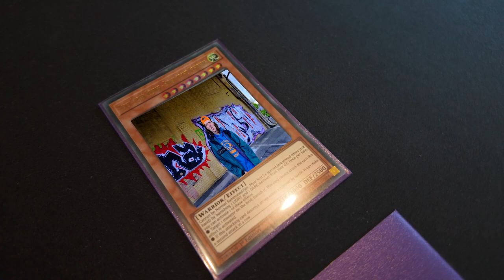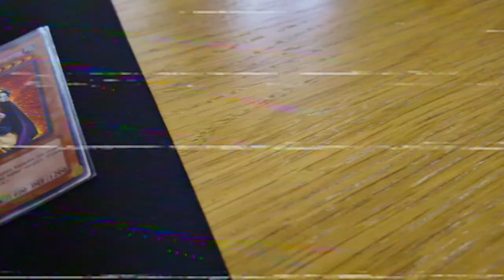Growlie - 5 Teile (Yu-Gi-Oh! Rap)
I PLAY POT OF GREED WHICH ALLOWS ME TO DRAW 3 ADDITIONAL CARDS FROM MY DECK!
Socials🤳🏼:
My gear:⤵️
⚡INSANE Pocket Cam
⚡GREAT Cam Nikon Z30
⚡JUICY Lense for Z30
⚡EDITING Software
⚡AMAZING Budget Cam
⚡CRISP Lavalier Mic
⚡CLEAN Studio Quality Mic
⚡AWESOME Key Light
Schau doch mal hier rein⤵️